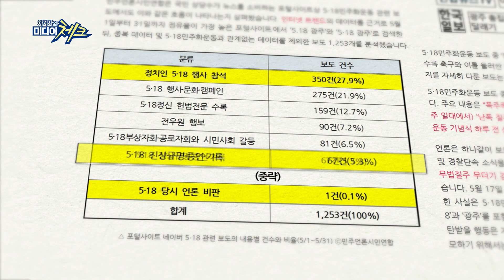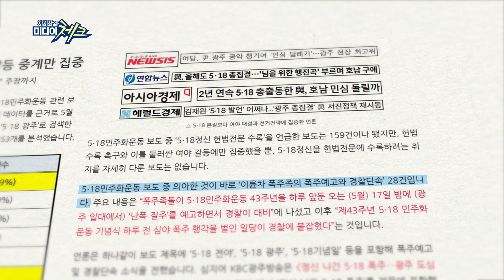[미디어공감 좋은TV] 체크해봐야 할 기사 5 18 민주화운동 보도의 모순, 정치인 행사참여 보도는 350건, 5 18진상규명은 67건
민주언론시민연합이 5.18기념재단과 함께 5.18민주화운동 관련 보도를 지속적으로 모니터링한 결과를 보도했습니다.
그런데 이중 갈등 중계에만 집중한 보도가 많다는데요.
어떤 상황인지 확인해 보시죠.

OBS 옴브즈맨 프로그램 [미디어공감 좋은TV] ☆매주 금요일 오전 9시 방송 ☆